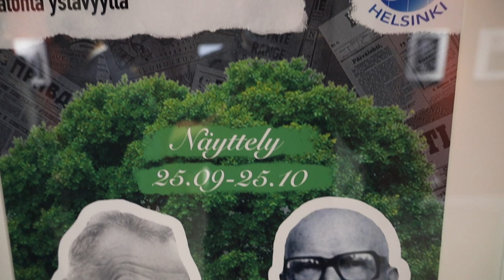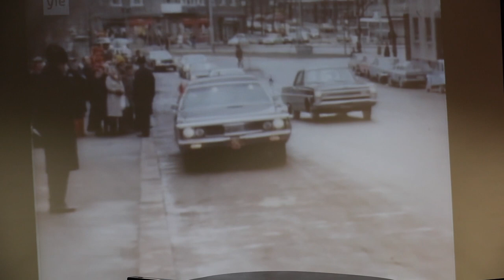Urho Kekkonen ja Aleksei Kosygin Ajatonta ystävyyttä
Venäjän tiede- ja kulttuurikeskuksessa Urho Kekkonen ja Aleksei Kosyginin
näyttely.